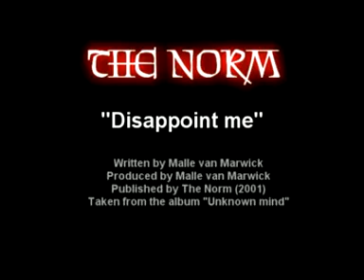The Norm Disappoint me